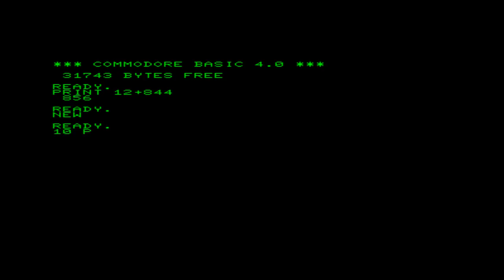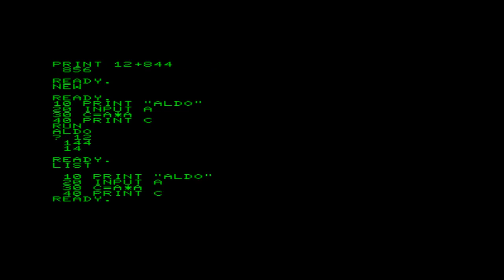Commodore CBM 4032 (Fat 40)